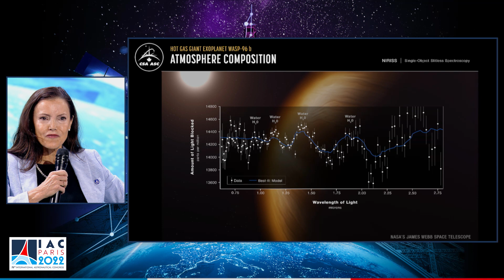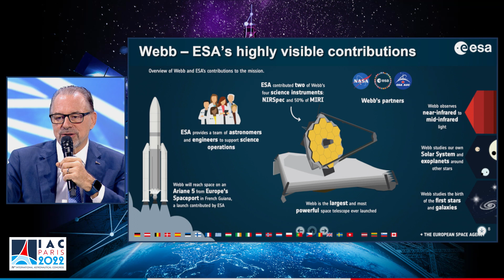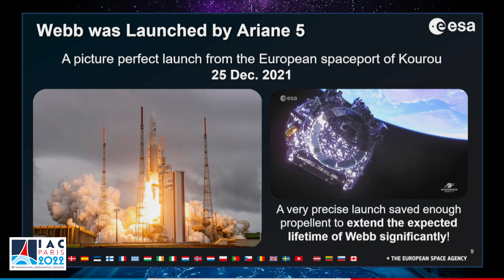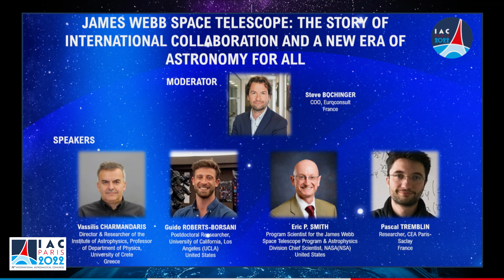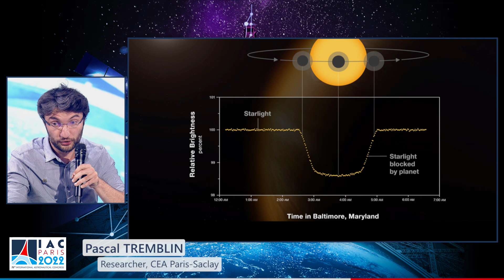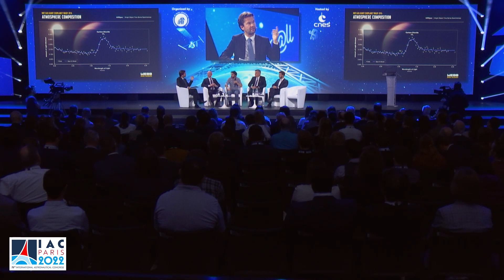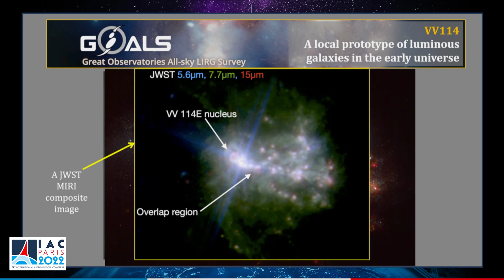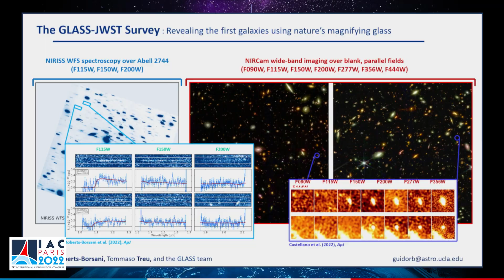PE- JAMES WEBB SPACE TELESCOPE: THE STORY OF INTERNATIONAL COLLABORATION Wednesday 21 - IAC 2022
JAMES WEBB SPACE TELESCOPE: THE STORY OF INTERNATIONAL COLLABORATION AND A NEW ERA OF ASTRONOMY FOR ALL
Day: Wednesday 21 September

PART 1: The challenges of the James Webb mission

Launched on Dec. Webb is an international collaboration involving hundreds of scientists and thousands of engineers. Webb embodies NASA’s values of teamwork, diversity, and excellence. In a follow-on panel to IAC 2021 in Dubai, the panelists will present some of the challenges encountered in making this amazing facility operational. They will discuss the issues encountered during the program life, arising from the international nature of the mission, the development of a segmented, cryogenic telescope, and the process of bringing the mission online after launch.

SPEAKERS

Josef ASCHBACHER
Director General, European Space Agency (ESA)

Lisa CAMPBELL
President, Canadian Space Agency (CSA)

Hervé GILIBERT
CTO, ArianeGroup SAS

Stéphane ISRAEL
CEO, Arianespace

Thomas ZURBUCHEN
Associate Administrator for the Science Mission Directorate, National Aeronautics and Space Administration (NASA)

MODERATOR

Steve BOCHINGER
COO, Euroconsult

PART 2: Unfolding the Universe: Early Science Results from the James Webb Space Telescope

Webb will explore all phases of the universe's history and greatly expand our understanding of everything from the first galaxies to form after the big bang, the evolution of galaxies across cosmic time, the formation of stars and planets in our galaxy, and phenomena in our solar system. What science advancements have we seen and what awaits us? The IAC will be the first major conference to hear about the significance of the first images, unveiled on 12 July 2022, and discoveries for all of humanity. We will demonstrate the capabilities of Webb, showing preliminary results from the Early Release Science Program and Early Release Observations. The presentations will span the area that Webb will explore in its initial few months: distant galaxies, active galaxies, stars forming in our own galaxies, and transiting exoplanet studies.

SPEAKERS

Vassilis CHARMANDARIS
Director & Researcher of the Institute of Astrophysics, Professor of Department of Physics, University of Crete

Guido ROBERTS-BORSANI
Postdoctoral Reasearcher, University of California, Los Angeles (UCLA)

Eric P. SMITH
Program Scientist for the James Webb Space Telescope Program & Astrophysics Division Chief Scientist, National Aeronautics and Space Administration (NASA)

Pascal TREMBLIN
Researcher, CEA Paris-Saclay

MODERATOR

Steve BOCHINGER
COO, Euroconsult